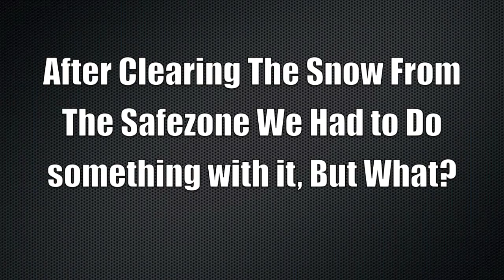Airsoft Snow Clearing, Section8 Scotland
So after you have cleared the road of snow and gotten it into a big pile what can you do with it, well here is one option.